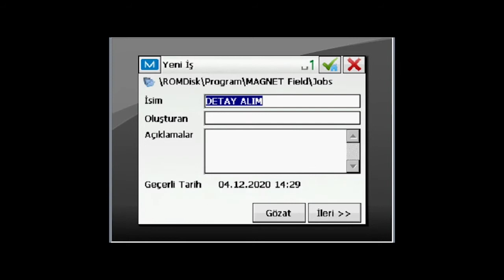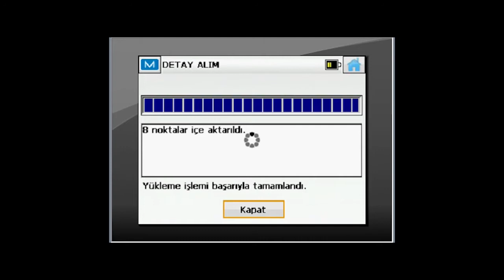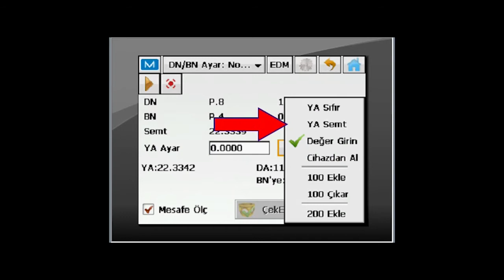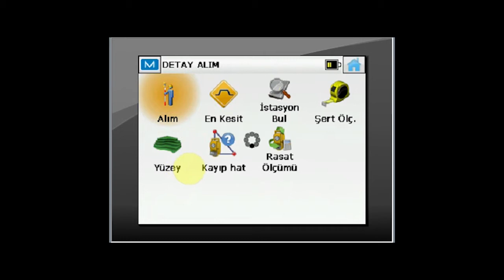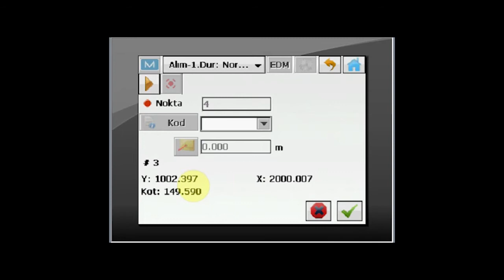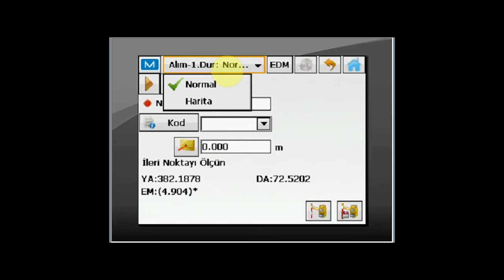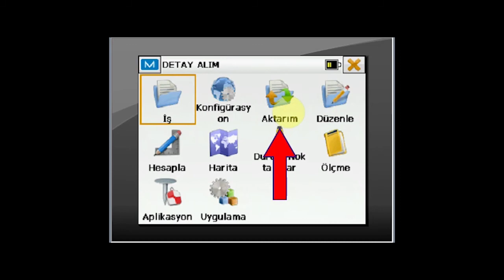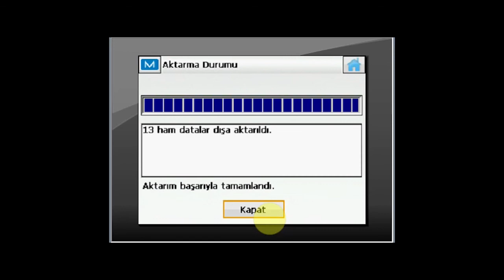DETAY ALIM KOORDİNATLI FLASH BELLEĞE NCN VE HAMDATA AKTARIMI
TOPCON ZAMAN KAZANDIRIR VE MALİYETİ DÜŞÜRÜR